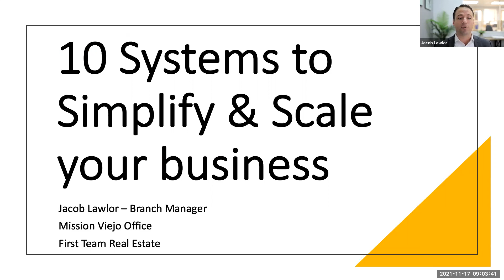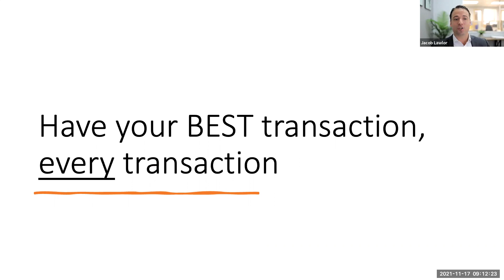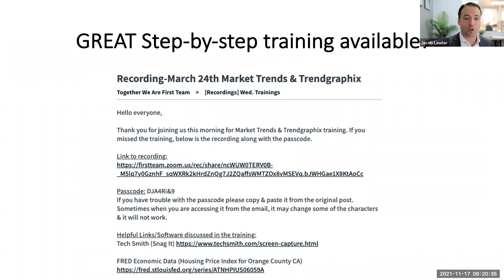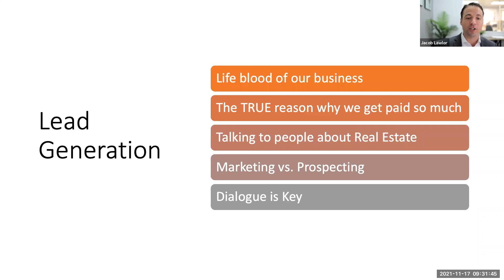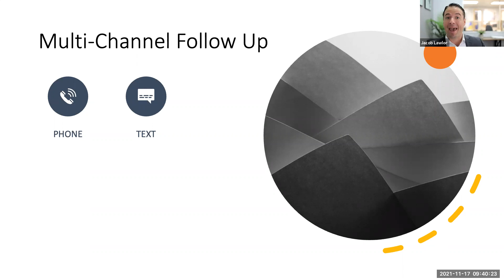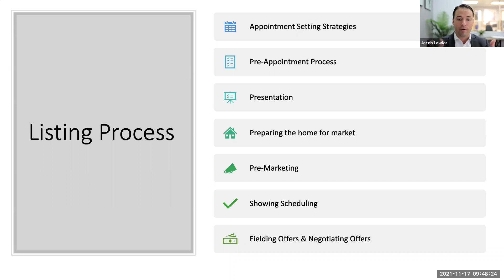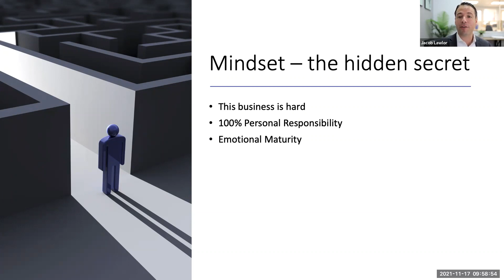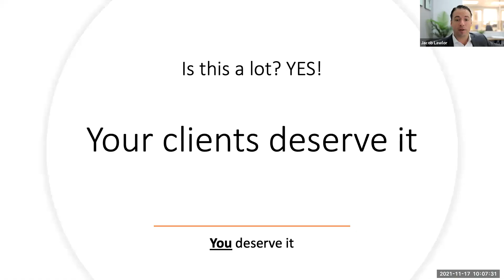10 Systems to simplify & scale your Real Estate business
What are the Top Producing agents doing that you are not doing?

All top producing Real Estate agents run their business by the same 10 systems.

This is a live training class on the Top 10 Systems to Simplify & Scale their business.

Jacob Lawlor
First Team Real Estate
JacobCoach.com